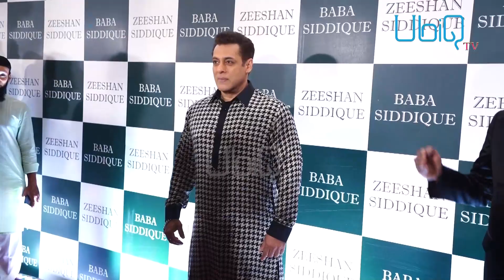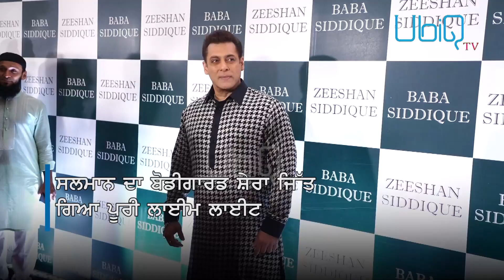ਇਫਤਾਰ ਪਾਰਟੀ 'ਚ ਪਠਾਨੀ ਅੰਦਾਜ਼ 'ਚ ਪਹੁੰਚੇ ਸਲਮਾਨ ਖਾਨ | UbiQ TV